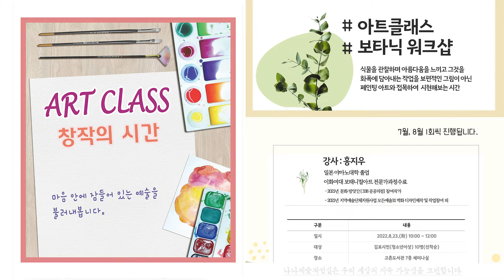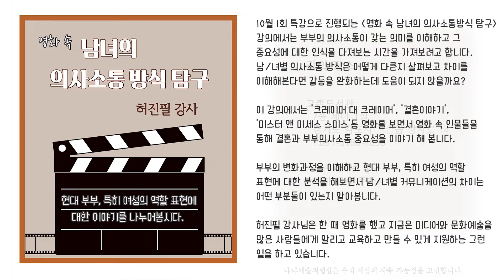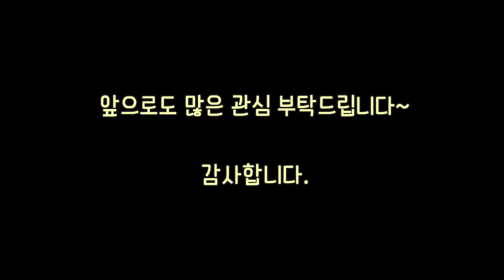2022 고촌서재 소개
나나예술작업실의 공동체프로젝트
2022 고촌서재 활동을 소개합니다.